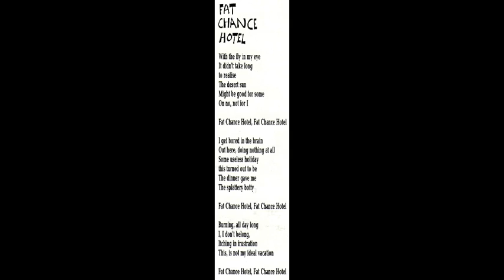PIL Fat Chance Hotel